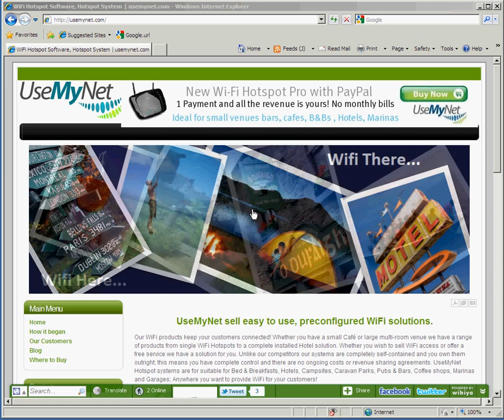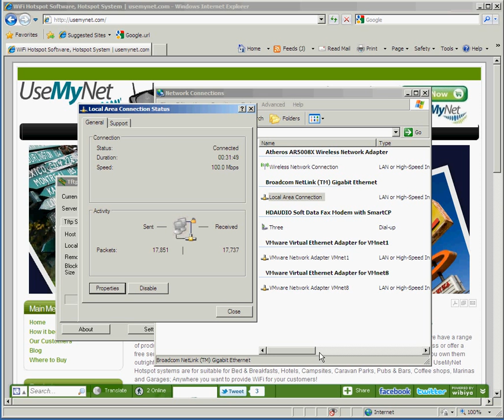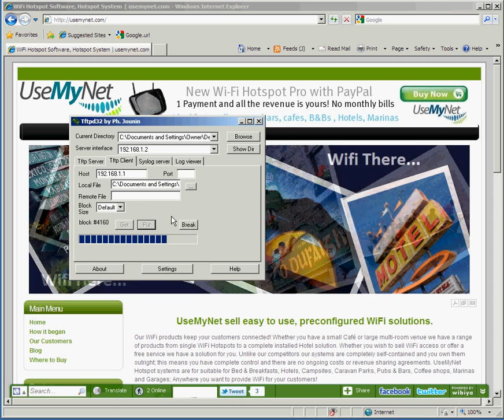Restore Firmware on WRT-54 series - UseMyNet.com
- This demo shows you how to TFTP the original firmware on the WRT-54 series routers very simply.. Also for more information on Hotspot Wifi Routers and Software